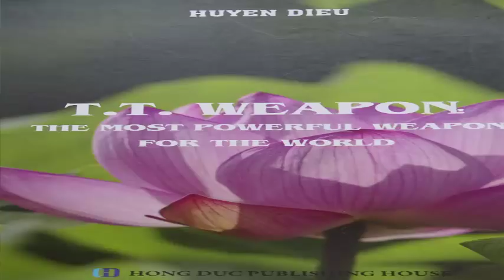THẦY HUYỀN DIỆU GIẢNG TẠI CHÙA QUANG MINH MELBOURNE -ÚC CHÂU.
VŨ KHÍ TÌNH THƯƠNG.